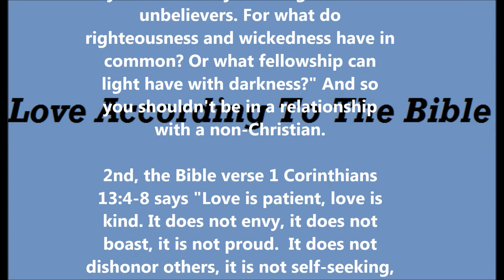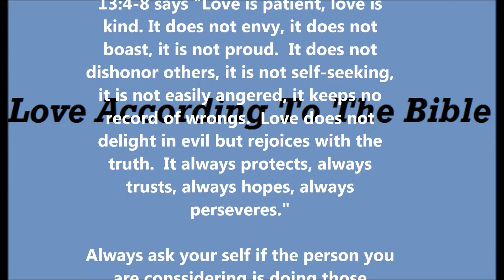Love According To The Bible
In this video, I tell you about how love is explained in the Bible!